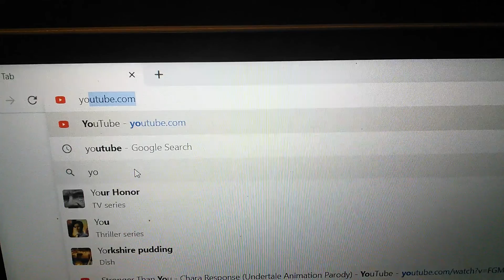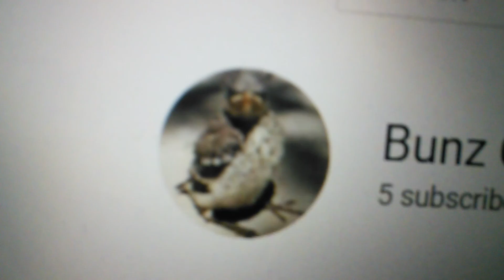My friend Bethany's channel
it's Bethany from the Christmas with friends video! I might be in one of her videos at some point (ㆁωㆁ)